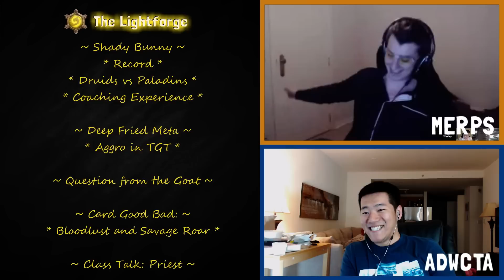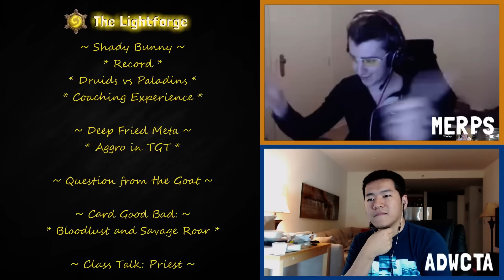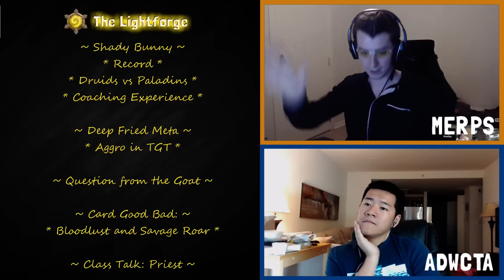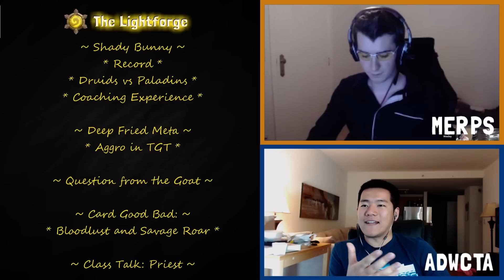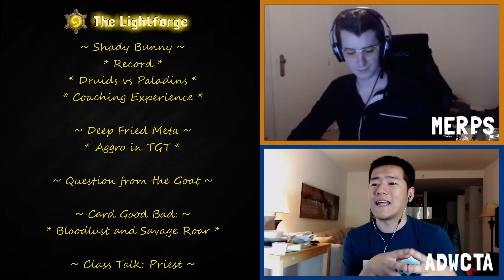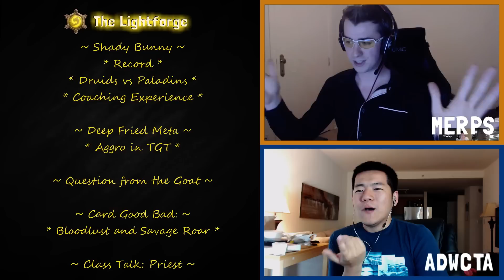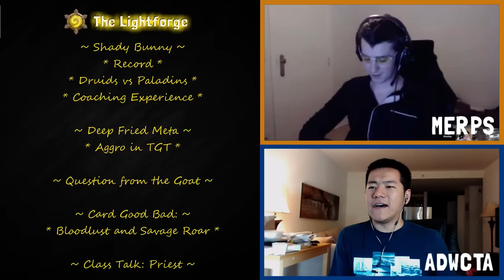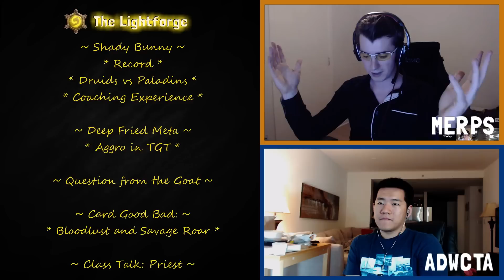The Lightforge Ep. 12 w/ ShadyBunny: "The Aggro Zone"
In this 12th episode of The Lightforge, ADWCTA and Merps chat with ShadyBunny about all things Hearthstone Arena.

Links

Timestamps

Deep Fried Meta 37:30
Question from the Goat 52:44
Card Good Bad 57:25
Class Talk: Preist 1:06:45

(Sundays at 6:30pm NY time, 10:30GMT).